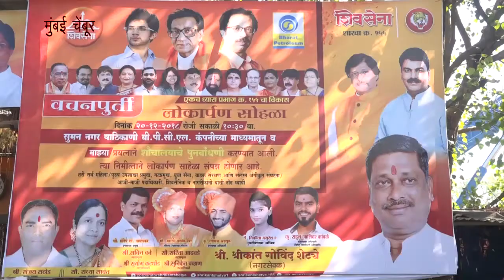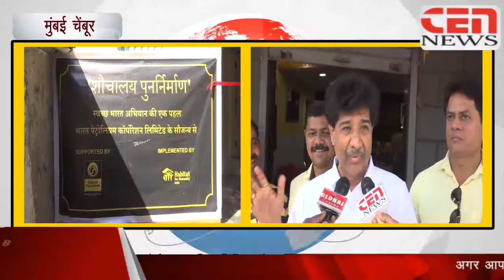नगर सेवक श्रीकांत शेट्टये व भारत पेट्रोलियम के नेतृत्व में सौचालय का किया गया उद्धघाटन ,